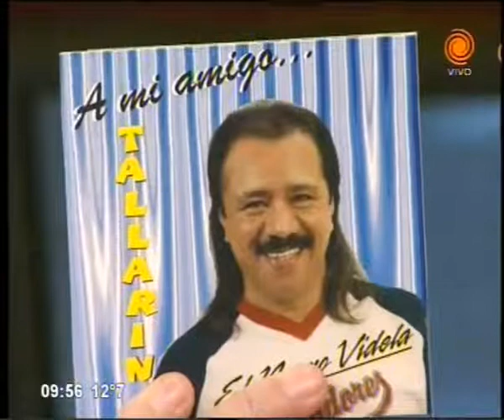Osobuco de cerdo con vegetales y batatas